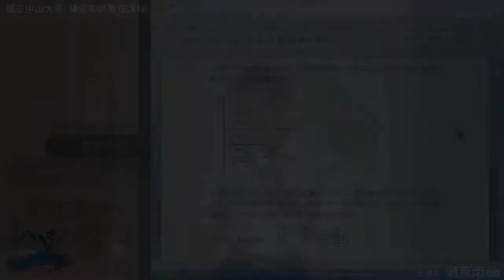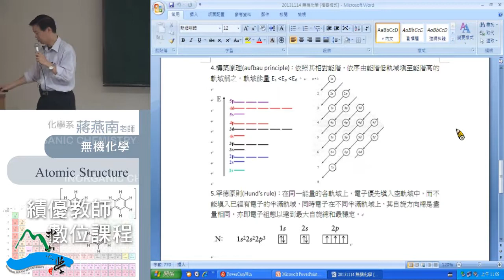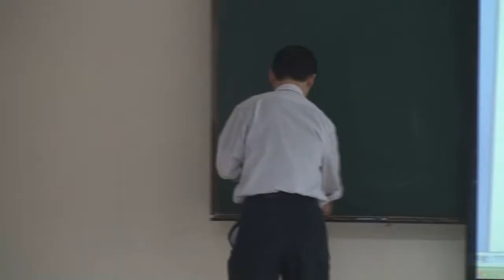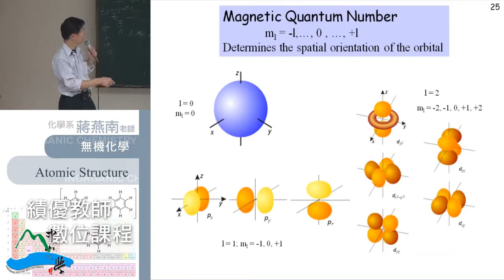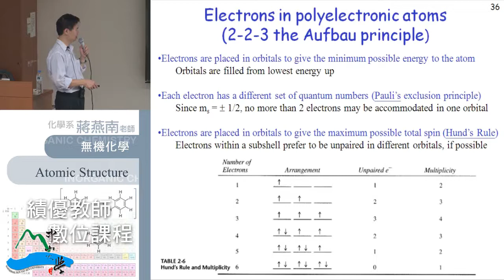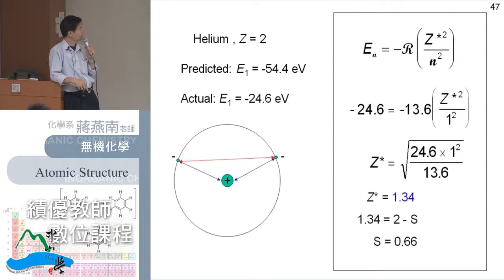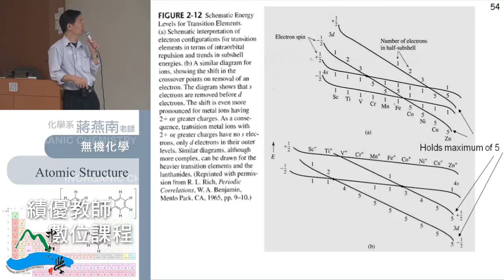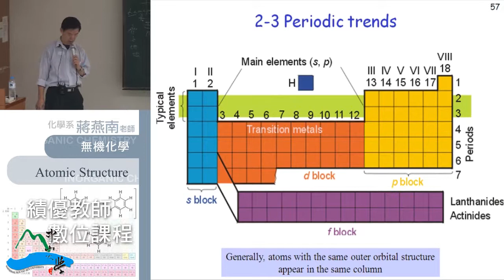《國立中山大學開放式課程》無機化學 23